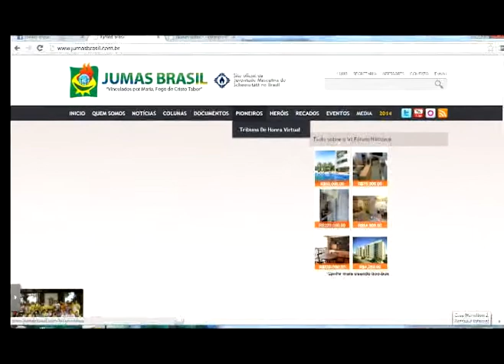tutorial pioneiros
Pra saber como faz com a questào da tribuna de honra